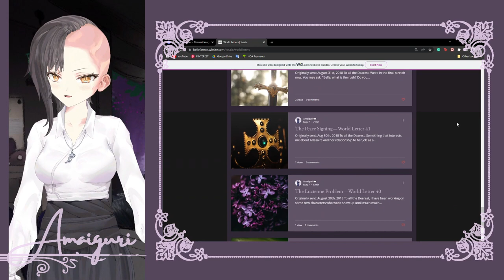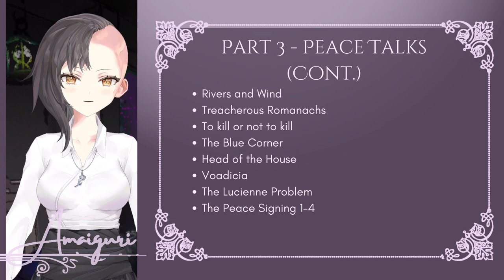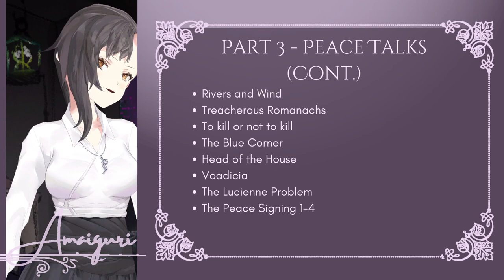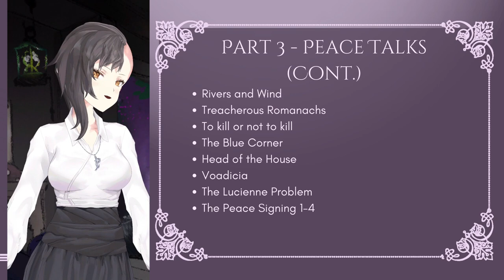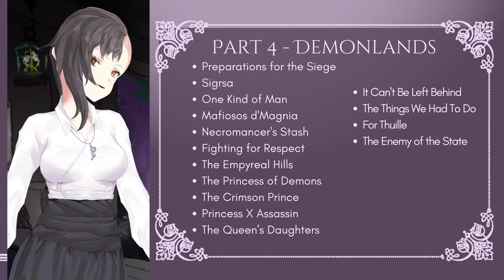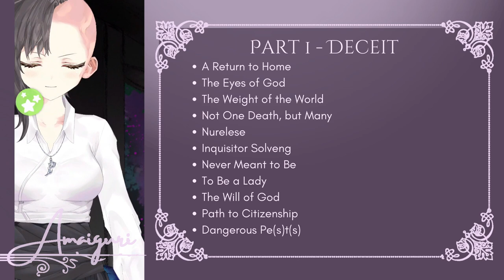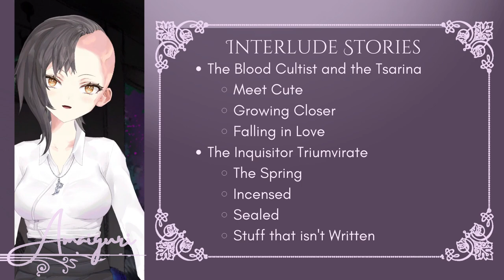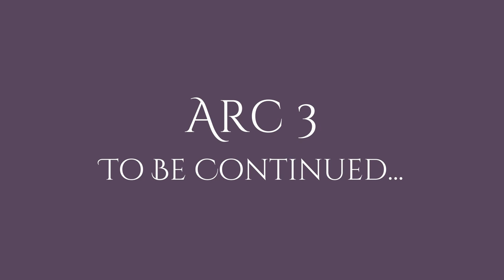I try to explain ALL my fantasy lore in 2 hours! (Yssaia)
Over the last 5 years or so, I've written some 250k words on my fantasy novel/visual novel script/RPG script or whatever. Idk. It's not in one place so it's hard to do a proper wordcount. What the heck did all those words say? Was the story I wrote any good? Well, I read it so you don't have to! Time for you to judge for yourself! Brew some tea, get out your handiwork -- it's time to deep dive into all of Belle's writing!

If I had to pitch the story in question, I'd describe it as:
"In a world of fated heroes and abyssal machines -- born both of Kings and Philosophy --, a burned assassin girl must find new purpose when the War ends."

Join the Yssaia Atelier to ensure I get notifications every time you have creative thoughts
MUSIC
Arabesque No. 1. Andantino con moto
Nocturne in B flat minor, Op. 9 no. 1
Sonata I in B Minor for Violin and Harpsichord - I. Adagio, Johann Sebastian Bach
Sonata I in B Minor for Violin and Harpsichord - II. Allegro, Johann Sebastian Bach
ART CREDITS
MODEL: @LexiKoumori

✨️TAGS✨️
Writing, Storytelling, Lore Explained, I read so you don't have to, Webfiction, webnovel, game writing, the entire plot of, Writing vlog, booktok, booktube, authortok, authortube, Worldbuilding, Character Development, Vtuber Lore, Little Burned Maiden, How to plot, Novel writing